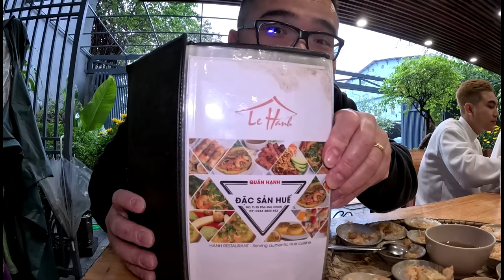Eating For 24 HOURS in HUE, VIETNAM - The City Where Bún Bò Huế Was First Started